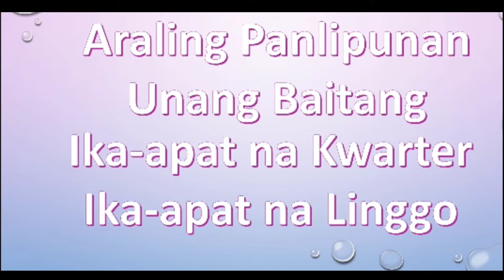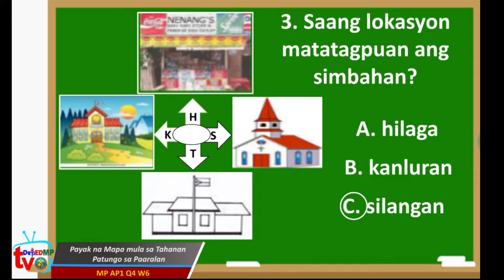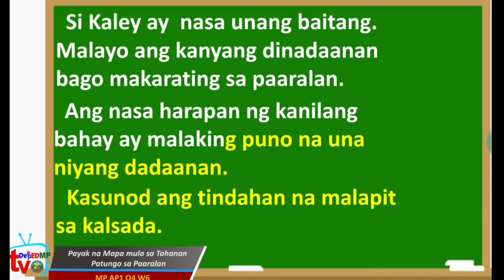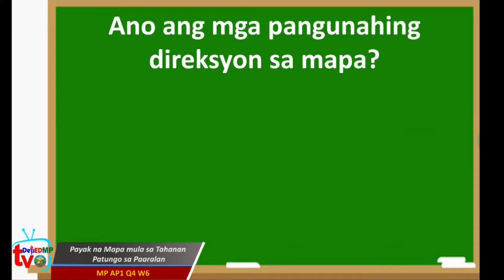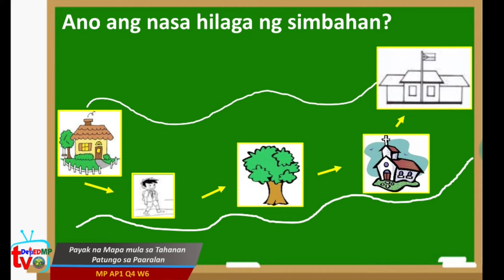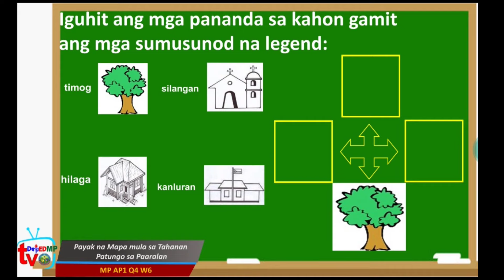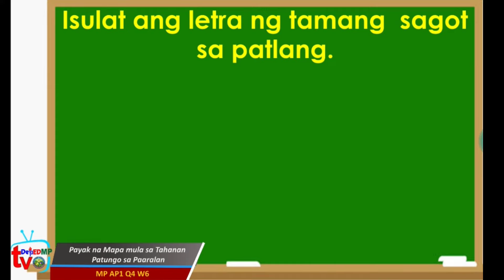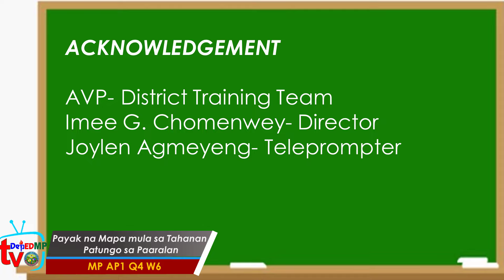MP AP 1 Q4 W6 Payak na mapa mula sa tahanan patungo sa paaralan Joni Gamsao